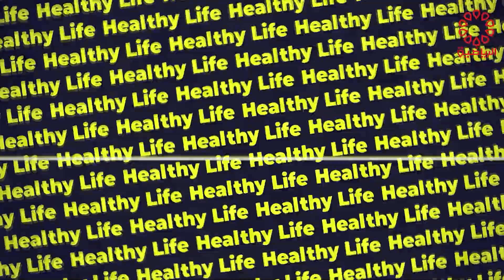برنامج هيلثي لايف السبت 4/2/2023